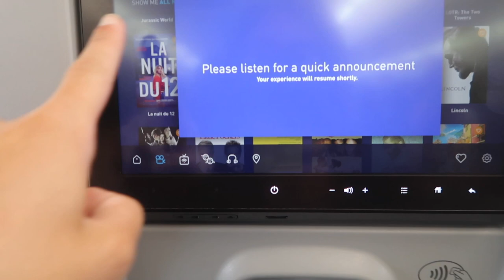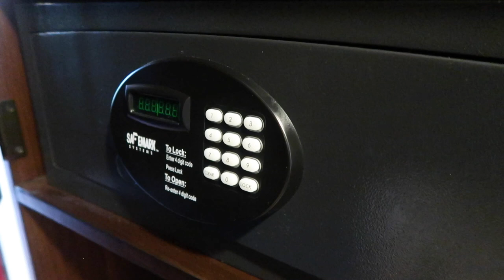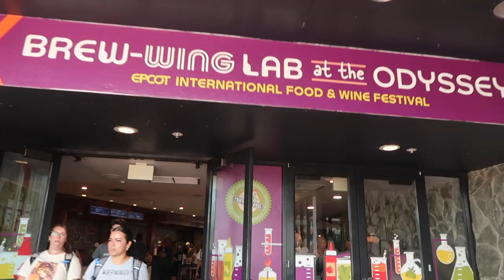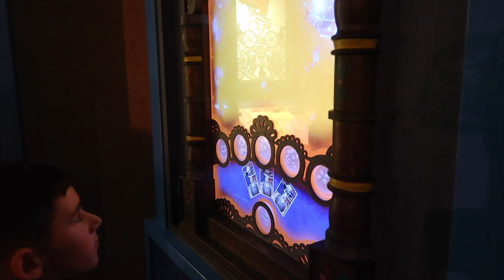Travel Day Summer 2023 l Jersey Fam Adventures